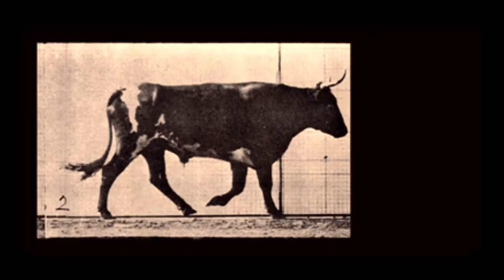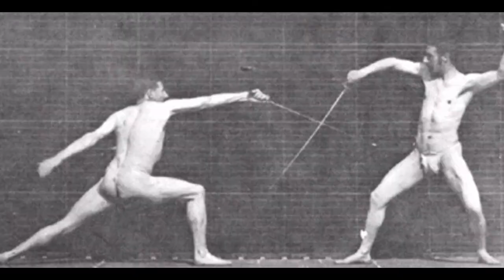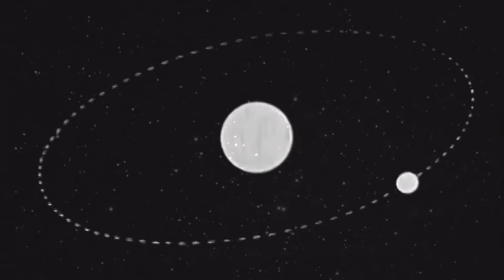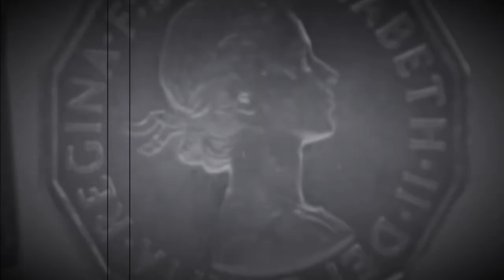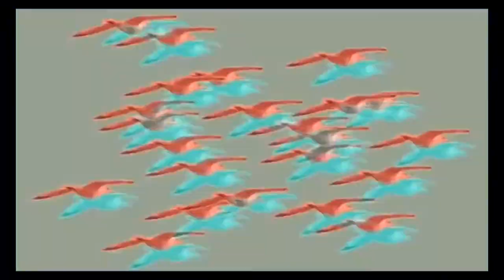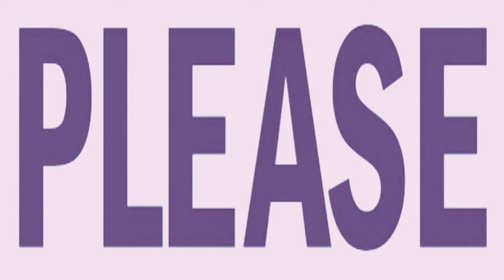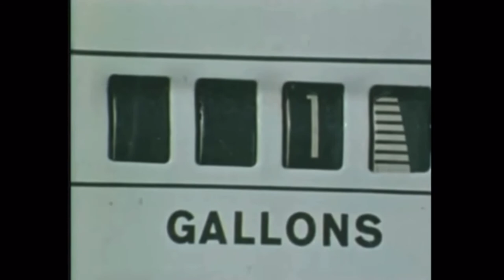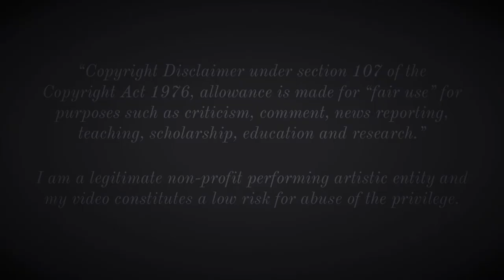Melonbox - The Universe in Your Eyes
A collection of home demo recordings and cover versions from March 28th - August 13th, 2021.

1. Manchild [00:40]
2. (Melonbox & Friends) Boys Don’t Cry [04:09]
3. The Universe in Your Eyes [06:54]
4. (Melonbox & Friends) See Emily Play [13:06]
5. God Only Knows [15:57]
6. The Future Will Not Be Televised [18:10]
7. Lying Low [25:44]
8. (Melonbox & Friends) Love Is Like a Butterfly [29:05]
9. Parcel of Rogues [31:33]
10. Please [34:56]
11. Gloomy Sunday [38:05]
12. You and Me [41:44]

All music and lyrics by Brian Greenough except:

“Boys Don’t Cry” – Music and lyrics by Robert Smith, Lol Tolhurst and Michael Dempsey, performed by Brian Greenough (vocals, rhythm guitar and synthesizer), Daisuke Kawashima (lead guitar and bass guitar) and Max Okazaki (drums).

“The Universe in Your Eyes” – Music and lyrics by Brian Greenough. Contains samples from the songs “How Does It Make You Feel?” by Air, and “Mixed Bizness” by Beck.

“See Emily Play” – Music and lyrics by Syd Barrett and Pink Floyd, performed by Brian Greenough (vocals, electric guitar and synthesizer), Daisuke Kawashima (bass guitar and keyboards) and Max Okazaki (drums).

“God Only Knows” – Music and lyrics by Brian Wilson and Tony Asher, performed by Brian Greenough (vocals, electric guitar, bass guitar, drum machine, keyboard and synthesizer).

“The Future Will Not Be Televised” – Music by Brian Greenough. Contains audio from a 1966 episode of the BBC TV series “Tomorrow's World”, which featured children’s predictions for the year 2000.

“Love Is Like a Butterfly” – Music and lyrics by Dolly Parton, performed by Brian Greenough (vocals and acoustic-electric guitar), Daisuke Kawashima (semi-acoustic guitar, pedal steel guitar, bass guitar and keyboard) and Max Okazaki (drums).

“Parcel of Rogues” – Music by Brian Greenough, lyrics by Robert Burns (written in 1791, listed as number 5516 in the Roud Folk Song Index), and spoken word by Rev. Jack Drummond. Contains audio from the track “Such a Parcel of Rogues in a Nation” by Bill Drummond.

“Please” – Music by Kaleidoscope (David Lindley, Solomon Feldthouse, Chris Darrow, Chester Crill & John Vidican), lyrics by Solomon Feldthouse and Mark Freedman, performed by Brian Greenough (vocals, electric guitar, bass guitar, drum machine and keyboard), Ange ‘Suga-Socks’ Brown (backing vocals) and Naomi Greenough (backing vocals).

“Gloomy Sunday” – Melody and original Hungarian lyrics by Rezső Seress, English lyrics by Sam M. Lewis and music by Brian Greenough. Contains samples from the songs “Matilda Mother” by Pink Floyd, “András Spielt (Piano Thema)” by Detlef Friedrich Petersen, and “Gloomy Sunday” by Carol Kidd. The video features the French short silent film “La Lune à un mètre”(English: The Astronomer's Dream) written and directed by Georges Méliès.

All tracks shoddily produced and mixed by Brian Greenough.

Thumbnail image “Cellular landscape cross-section through a eukaryotic cell” by Evan Ingersoll and Gael McGill, is a 3D rendering of a eukaryotic cell that was modeled using X-ray, nuclear magnetic resonance (NMR) and cryo-electron microscopy datasets. Inspired by the stunning art of David Goodsell, it is an attempt to recapitulate the myriad pathways involved in signal transduction, protein synthesis, endocytosis, vesicular transport, cell-cell adhesion, apoptosis and other processes. Although dilute in its concentration relative to a real human or animal cell, it was also created to visualize the great complexity and beauty of the cell’s molecular choreography.

I am a legitimate non-profit performing artistic entity and my video constitutes a low risk for abuse of the privilege.